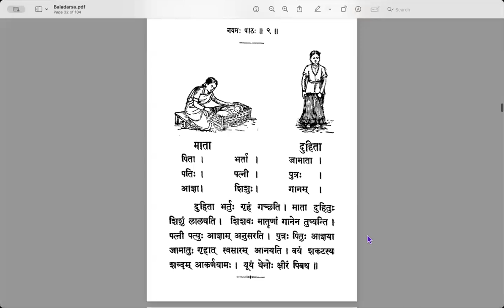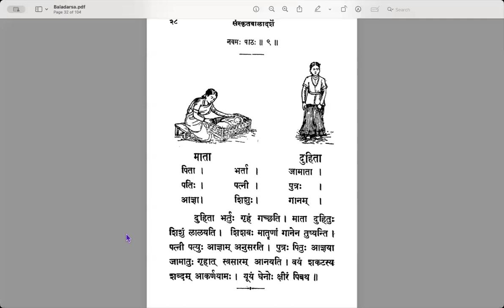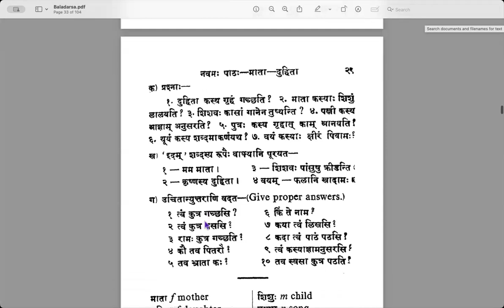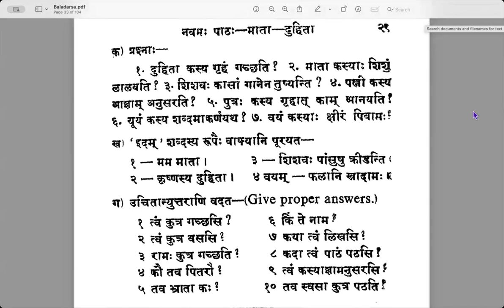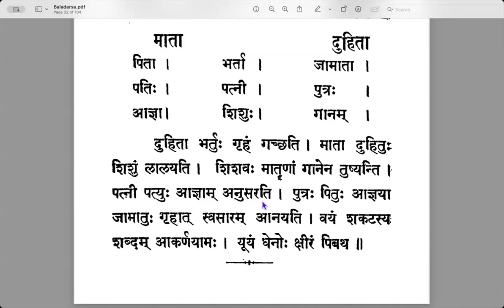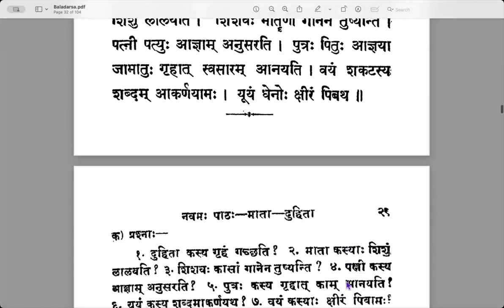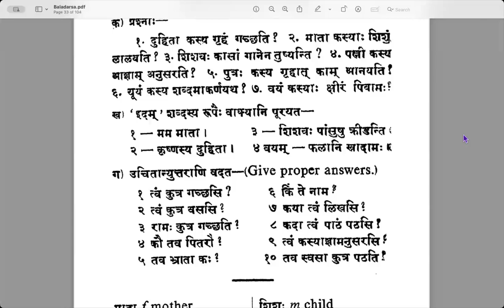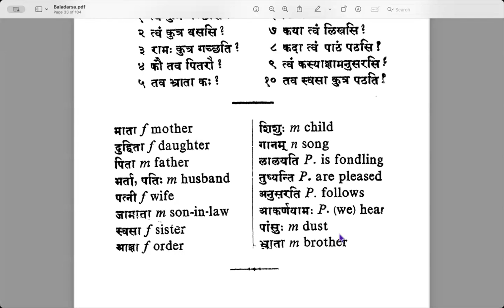Session 22 - Learn Samskrta Online